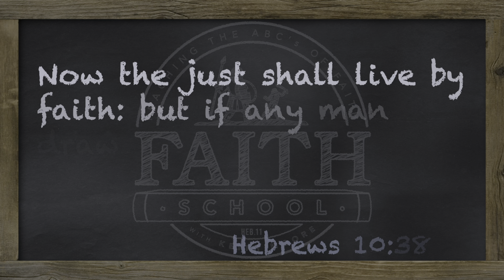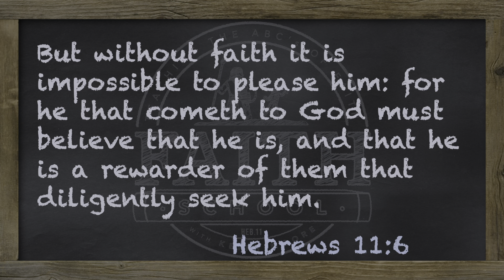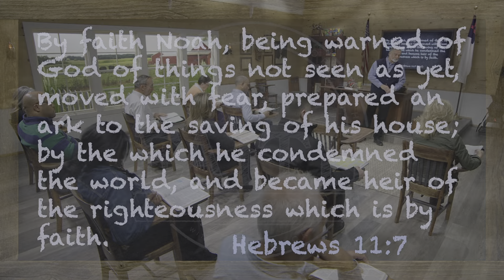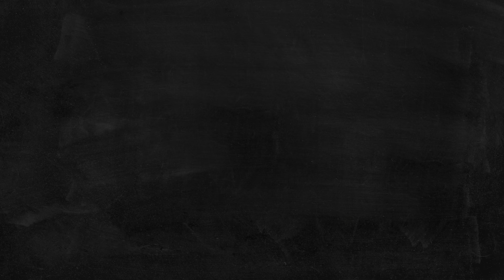Tuesday - By Faith, Noah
By faith, Noah got ready. We can all do what Noah did: we can hear from God, be motivated by what we heard, and then act on it, because faith prepares.